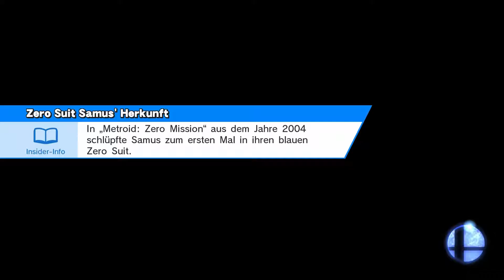JAGD AUF ZELOS? - Smash Bros 4 Together [German/Deutsch][#07]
Let's Play SSB4, Nintendos bestes Beat em Up! Smash Bros 4 Wii U im Together mit Zelosq und NeonLaserCat! Mehr Spaß geht nicht!

✜ Das Video gefällt dir? Dann lass doch Like, Kommentar oder Abo da und empfehle uns weiter! ✜

Das Spiel gefällt dir? Dann unterstütze die Entwickler und kauf es im Original!

Du hast noch keine Wii U?

Mein Mikrofon - Auna MIC-900BG